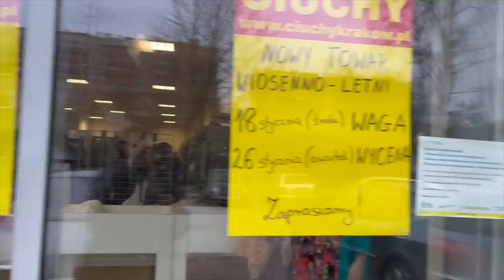Zabieram Was do lumpeksu- wiosenne dostawy w Ciuchy Kraków! Mega haul - jedwab, len, cudne buty!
Vlog o rzeczach z odzysku i ciuszkach z second handu. Tym razem zapraszam Was na zwiedzanie SH sieci Ciuchy i na nowe wiosenne dostawy na oś. II Pułku oraz na Lilli Wenedy oraz do oglądania ze mną moich zdobyczy z tych zakupów. Pokażę też stylizacje z tymi zdobyczami!